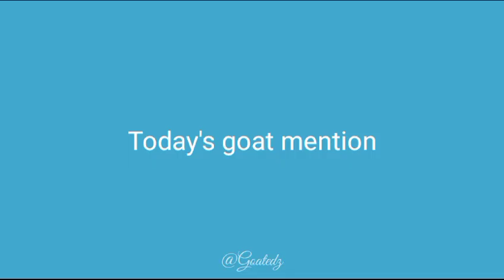Top 5 Bottle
ohio
ohio memes
bottle meme
bottle funny video
goofy ahh videos
memes

All videos used in this videos are copyrighted and belong to the respected owners if you are not satisfied with use of your content in our channel kindly email us we will surely resolve your problem 😊